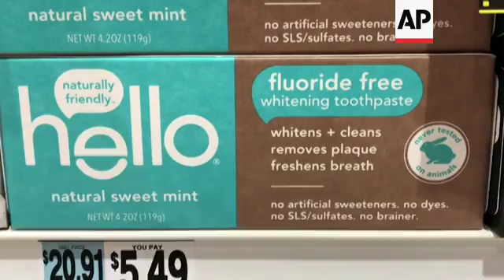Study: Fluoride-Free Won't Stop Cavities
(7 Aug 2018) Dental health experts worry that more people are using toothpaste that skips the most important ingredient _ the fluoride _ and leaves them at a greater risk of cavities.
Most toothpastes already contain cavity-fighting fluoride. While health authorities recognize fluoride as a cavity blocker, the internet is dotted with claims often from "natural" toothpaste marketers and alternative medicine advocates who say fluoride-free toothpaste also prevents cavities.
Dental authorities disagree: they say you need fluoride.
That view was underscored this week by an article in the dental journal Gerodontology that reviewed the scientific literature on cavities. Its primary conclusion is that, without fluoride, oral hygiene efforts have "no impact" on cavity rates.
The idea that toothbrushing alone doesn't stop cavities has largely been accepted among individual researchers for decades, but not always by the public. Dentists generally recommend fluoride for cavity fighting, but even some of them continue to believe that the mechanics of wiping your teeth clean of plaque also reduces cavities. The review findings were published Monday.
Because the value of fluoride has been widely accepted for decades, few studies of the question have been carried out in recent years. In the review, University of Washington researchers looked for high-quality studies since 1950 and found just three. They were carried out in the U.S. and Great Britain and published from 1977 to 1981. They involved a total of 743 children ages10-13 who flossed and brushed for up to three years.
When the studies were evaluated statistically as a whole, there was no significant cavity reduction from simply brushing or flossing without fluoride.
The market share for fluoride-free toothpaste is closely held company data. But industry sources estimate it at no more than 5 percent of all toothpaste sold, but with projected growth of over 5 percent annually. On Monday, Tom's of Maine antiplaque and whitening toothpaste, which is fluoride-free, was listed as the second-best selling toothpaste on Amazon's online buying platform.
Paul Jessen, a brand manager at Tom's of Maine, said "the products that don't contain fluoride that we offer do not promise that benefit" to fight cavities. He said his company's customers generally understand this.
Yet customer comment on Amazon's website sometimes indicates otherwise, with many reviews insisting that the company's fluoride-free toothpaste does fight cavities. "If you brush regularly with or without fluoride, you reduce the risk of cavities," asserts one customer.
Despite the clear benefit of fluoride, some studies have also challenged the belief that fluoridated drinking water stops dental decay as well as fluoride toothpaste or rinses. In any event, it makes sense to combine fluoridated water and dental products for amplified protection, said Niederman, the NYU dentist.
Some dentists also said the most effective way to prevent cavities is simply to reduce sugars in the diet.